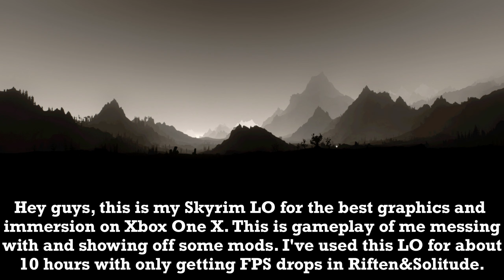Skyrim SE - Ideal Graphics Load Order (Xbox One X) 2020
Here is exactly how I made my ideal load order. If anyone has any questions or suggestions please leave them in the comments!

I hope you guys enjoy this load order, I'm having a lot of fun with it. It gives Skyrim a fantastic, fantasy feel. Sort of ENB-esque. I know there are some mods that are stated not to be compatible such as Surreal Lighting and Vivid Weathers; however I have never had any drastic issues with these. If your load order has any lighting problems try removing Surreal Lighting. A lot of these mods are extremely self explanatory which is why they're not really shown in detail. If you guys have any questions leave them in the comments and I'll try to reply ASAP!

P.S. I cut a lot of the loading screens for the sake of having a shorter video, but most loading screens varied from 30secs - 1min

LO - There are time stamps next to a mod when it is well showcased in the gameplay.

Cheat Room (XB1) (4:29)
The Paarthurnax Dilemma
[XB1] Dynamic Camera (0:26)
Sovngarde - Mist's Font Replacer
SkyHUD - Oblivion Preset
Cloaks & Capes
Ring of the Cursed Sun
Ordinator - Perks of Skyrim (0:44)
50 pct More Perk Points
Sacrosanct - Vampires of Skyrim
Complete Archery Overhaul
Immersive Sounds - Compendium (Just Listen!)
Reverb and Ambiance Overhaul
Wonders of Weather (3:45)
Vivid Weathers (2:10) (7:54) (11:26)
[XB1] Surreal Lighting (2:10)
Enhanced Night Skyrim (9:22)
Divine Forests (2:10)
[XB1] Lampposts of Skyrim: Special Edition
Gray's Riften Clean Up (no extra trees)
[XB1] Insignificant Object Remover
The Kids are Alright (3:00)
KS Hairdos Lite (6:02)
Adorable Females (12:46)
Redesigned Males (7:33)
Caliente's Beautiful Bodies Edition (8:21)
The Eyes of Beauty
The Eyes of Beauty - KS Hairdos Serana Patch
Static Mesh Improvement Mod SE (2:38)
Skyland All-In-One (2:45)
Skyland AIO Patch
Old Kingdom - Armor Overhaul (5:00)
Divine Cities - Premier City Overhaul (Throughout the whole video)
Breezehome TNF Beds Plus (6:17)
Fire HD (11:24)
Voltage by SRW0 (11:24)
Enhanced Lights and FX (1:30)
ELFX - Enhancer
ELFX - No Player Homes
Lush Overhaul
Lightweight Water Overhaul (2:19)
Amazing Follower Tweaks
My Home is Your Home (3:45)
Wet and Cold (XB1)
Immersive Citizens - AI Overhaul
Realistic Conversations
Sofia - The Funny Fully Voiced Follower (8:21)
XP32 Maximum Skeleton+Realistic Ragdolls and Force
Hearthfire multiple adoptions
Double Beds Are For Two People
FPS and Killmore Improver
Light of Dawnguard
Multiple Rings
Faster Horses (10:30)
The Notice Board
Alternate Start - Live Another Life (0:11)